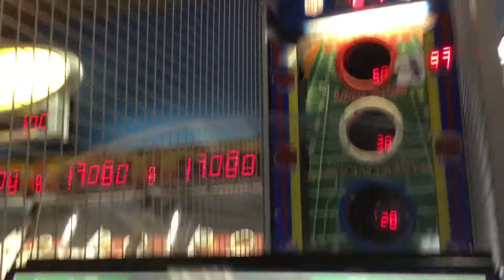MY FIRST VLOG!!!!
MY FIRST VLOG! CHECKOUT MY FRIEND A day in the life of Gracie!